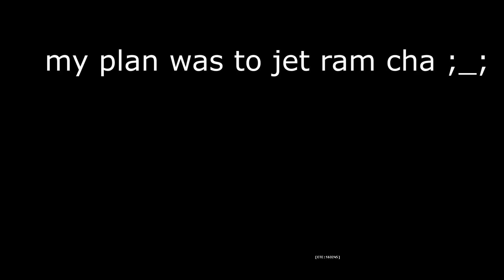Battlefield 4 Funny Montage! Bridge Trolling , NEW MAP, Raging AZZY , Teamkills ( Funny Moments)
Battlefield 4 Funny Montage for you guys :D
Thanks you for all the support :D
like if u cri evrytiem for my poor team mates ^_^
1 like ?

Thumbnail image @appieh4ck